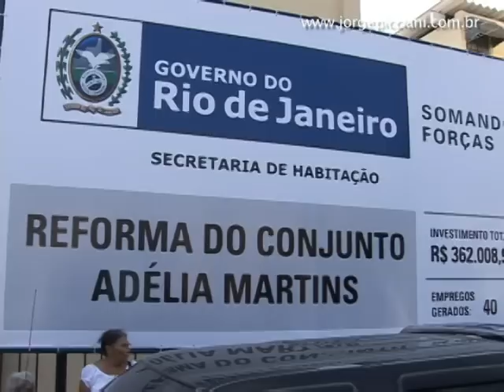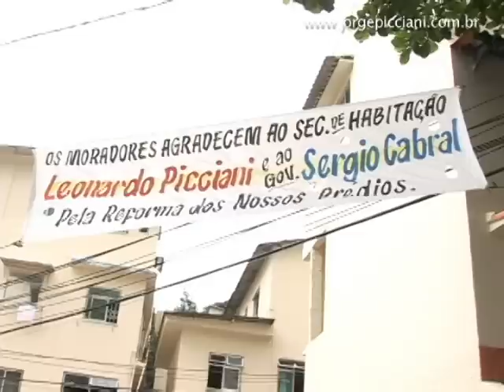Jorge Picciani inaugura reformas de conjuntos habitacionais: 800 famílias beneficiadas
As obras de recuperação dos conjuntos habitacionais do estado, incluídos no Programa de Reformas da Secretaria Estadual de Habitação, começaram a ser entregues nesta segunda-feira, dia 26 de outubro, pelo governador Sérgio Cabral, juntamente com o secretário de Habitação, Leonardo Picciani, e o presidente da Assembeia Legislativa do Rio de Janeiro (Alerj), o deputado Jorge Picciani. Pela manhã, eles estiveram nos conjuntos Dona Castorina, no Jardim Botânico, e Pio XII, em Botafogo. À tarde,  foi a vez dos conjuntos  Adélia Martins, em São Gonçalo, e Heyder de Moraes Rêgo, em Pilares. Foram investidos, ao todo,  R$ 1,5 milhão, beneficiando cerca de 800 famílias. Além disso, o programa de reformas desses quatro conjuntos gerou 100 empregos.